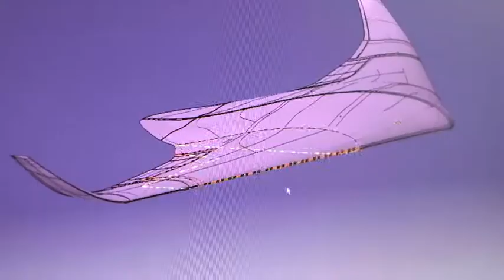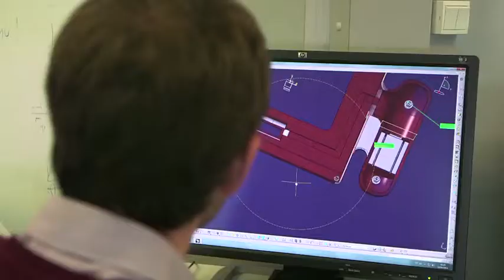Drones Delivering Parcels | Industrial Revolutions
Drones delivering parcels, drones reporting directly from accident scenes, and bionic aircraft are all potential commercial innovations. CNBC takes a look at the aviation industry.

Advances in technology will transform the aviation industry in the near future. CNBC takes a look at how drones and bionic aircraft can help.